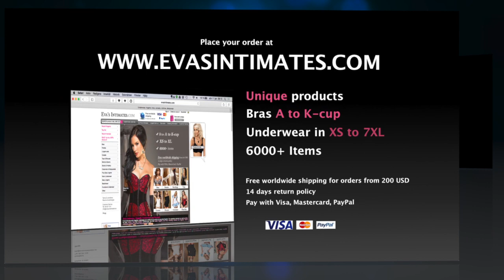Seductive in leopard